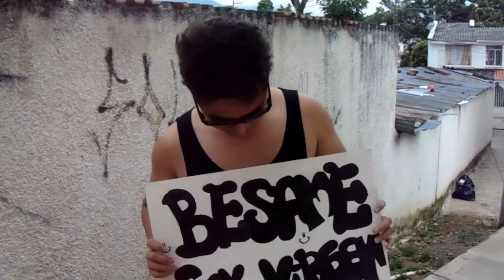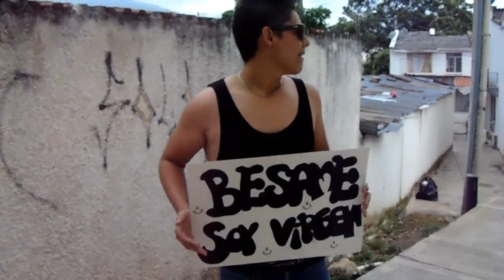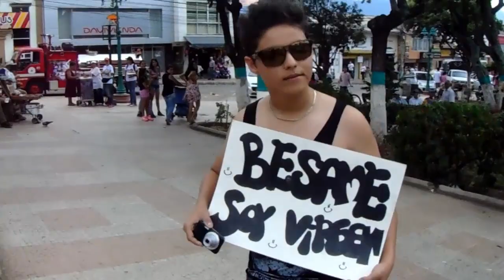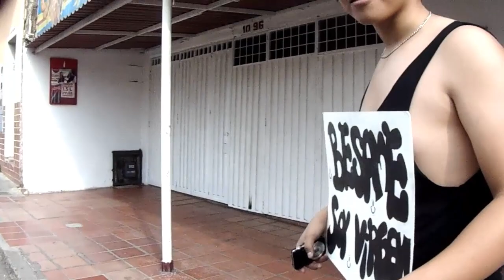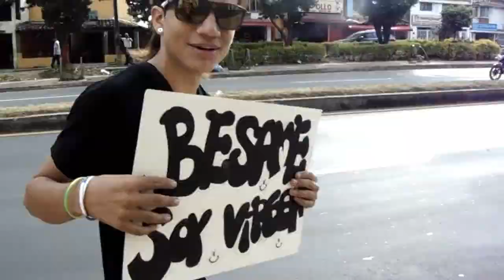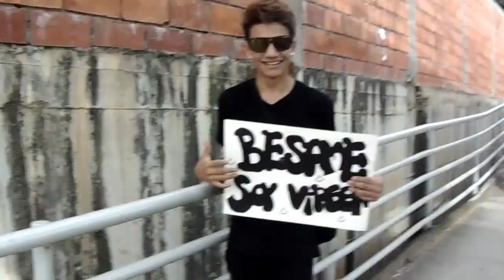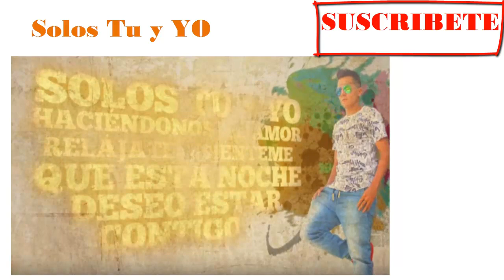Besame SOY VIRGEN!